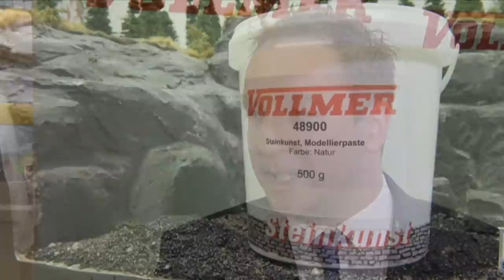TV Sendung "Modell+Bahn" Messe Nürnberg 2015, Teil 2